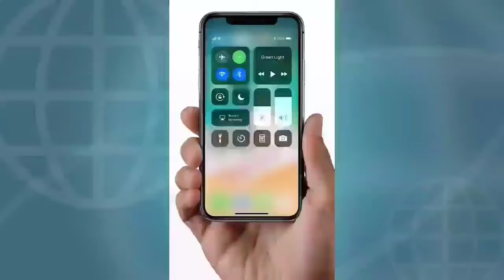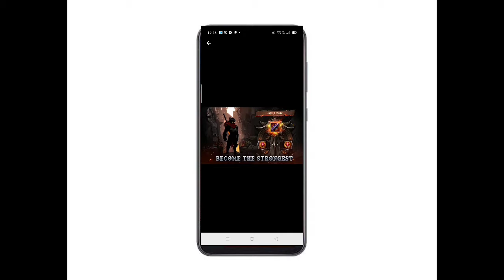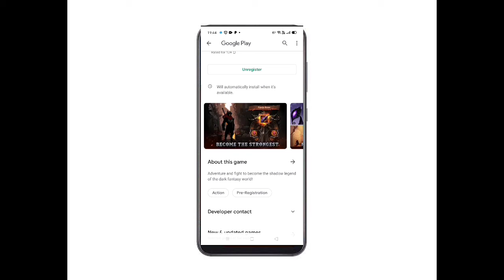Shadow Fight 4 Available? || How to download shadow Fight 4 Android || Free download Shadow Fight 4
Ummed Hai Apko Video Pasand Ayi Hogi

EVIL GAMER

EVIL GĀMÊR™

‍ * EVIL GAMER ™*‍
Follow-Me
Mobil Number: AFTER 100k
Follow me
Name / Naam_ = Moiz,Hasan
Class//9th
Identity / Pehchan_ = YouTuber
Hobby_ = Aplogo Ke Lie Video Banana 🍌

MUSIC NAME:We Are One - Vexento